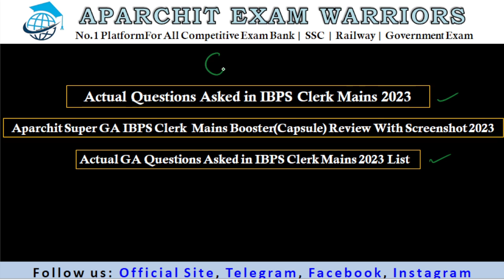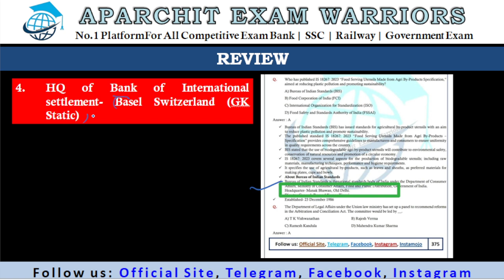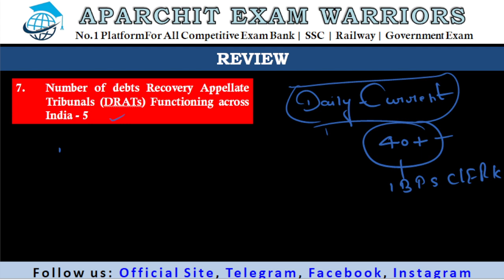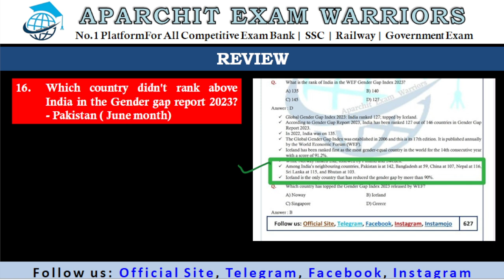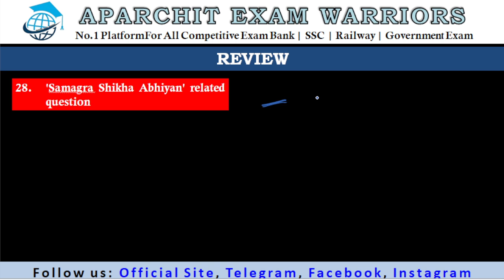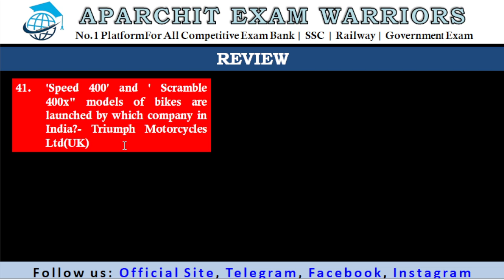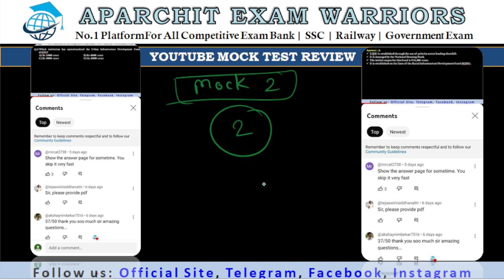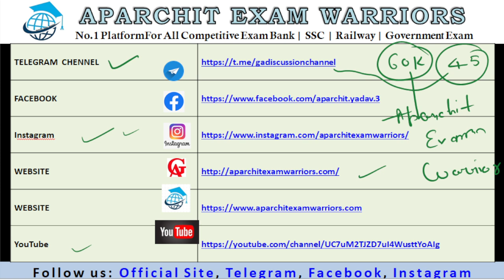Aparchit Super Paid Booster Capsule Review in IBPS CLERK MAINS 2023| 30 Questions in IBPS CLERK 2023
Banking SSC UPSC & FOR ALL UPCOMING EXAMS